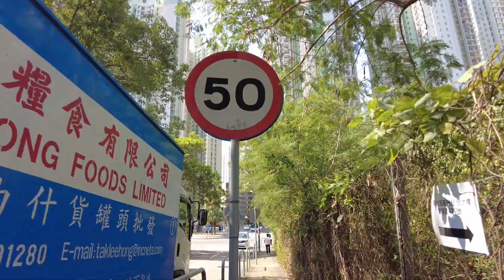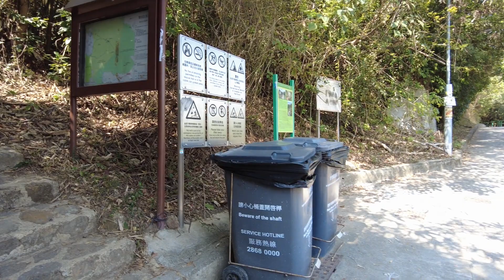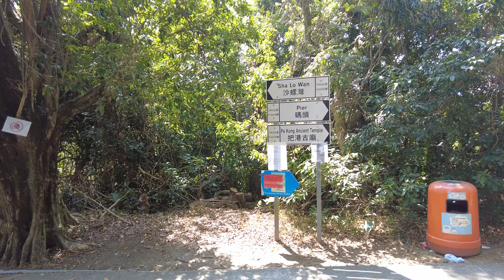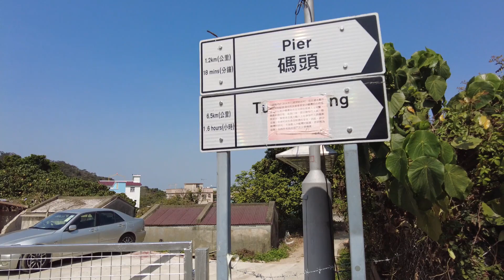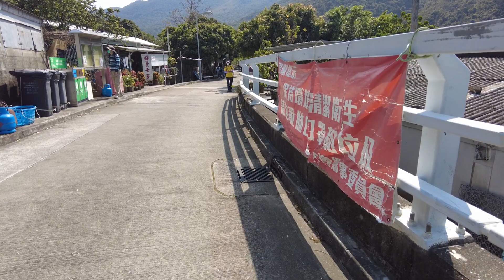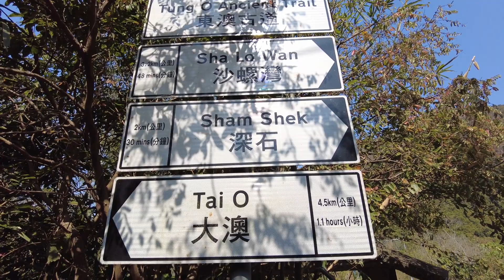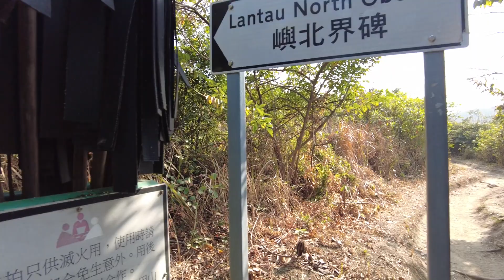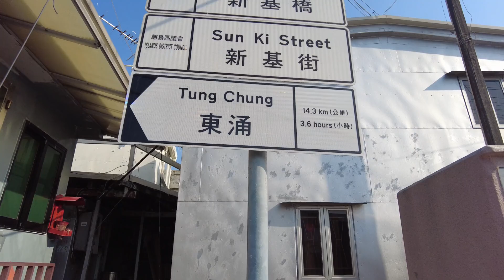TUNG CHUNG TO TAI O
IT'S EASY HIKE GOOD FOR FAMILY HIKE AND GOOD FOR CYCLING.